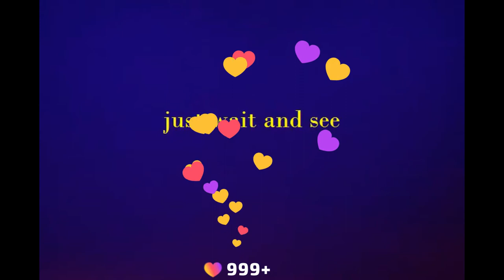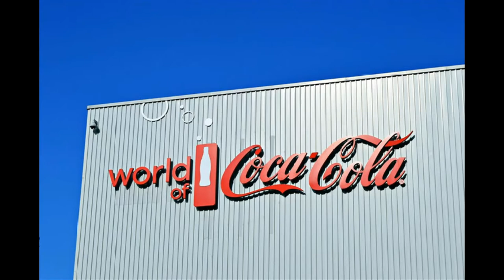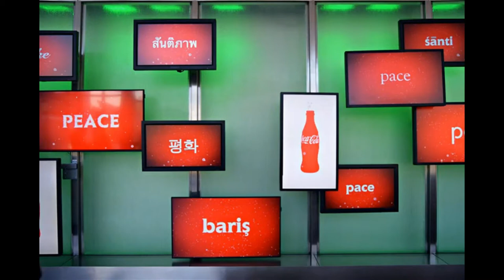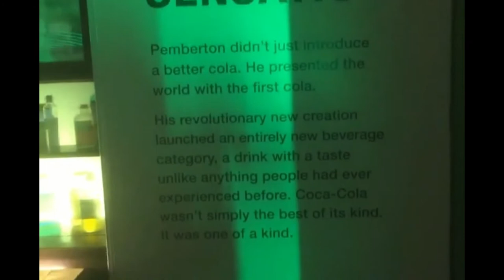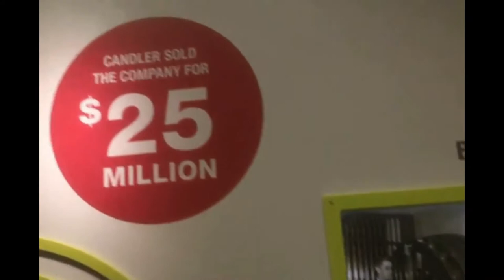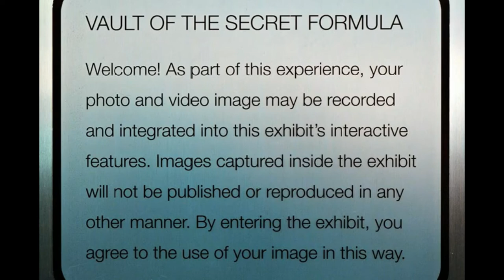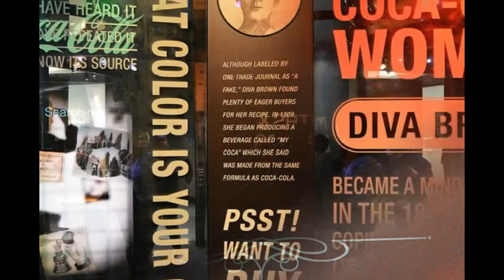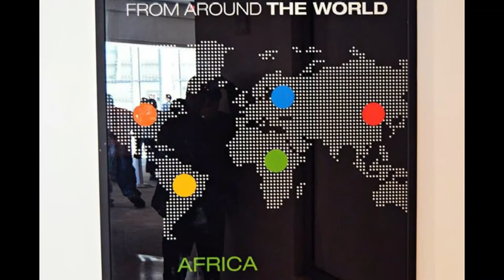best places to go - 𝑻𝒉𝒆 𝑺𝒆𝒄𝒓𝒆𝒕 𝑶𝒇 𝑪𝒐𝒄𝒂 𝑪𝒐𝒍𝒂 Is Here in Atlanta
The World of Coca-Cola is a museum, located in Atlanta, Georgia, showcasing the history of the Coca-Cola Company. The 20-acre (81,000 m2) complex opened to the public on May 24, 2007, relocating from and replacing the original exhibit, which was founded in 1990 in Underground Atlanta. There are various similar World of Coca-Cola stores in locations such as Las Vegas and Disney Springs.

Coca-Cola artifacts from the 19th, 20th & 21st century!

The World of Coca-Cola is a museum in Atlanta, USA, that celebrates the history and culture of Coke, one of America's favorite soft drinks. The museum is located on a 20-acre complex across Baker Street from Centennial Olympic Park just a few blocks away from where John Pemberton initially created the formula for Coca-Cola. Next to the World of Coca-Cola is the Georgia Aquarium, another popular attraction in Atlanta city.

Coke was introduced over 125 years ago in the city of Atlanta and it’s corporate headquarters has remained there ever since. Initially, Coke was sold as a patent medicine for five cents a glass at soda fountains, which were popular in the United States at the time due to the belief that carbonated water was good for the health. Pemberton claimed Coca-Cola cured many diseases, including morphine addiction, dyspepsia, neurasthenia, headache, and impotence. Pemberton ran the first advertisement for the beverage on May 29 of the same year in the “Atlanta Journal”. Within a year, Coca-Cola was established as a company. By the time of its 50th anniversary, the soft drink had reached the status of a national icon in the USA.

- 𝐁𝐢𝐠𝐃𝐞𝐚𝐧 𝐂𝐨𝐜𝐚-𝐂𝐨𝐥𝐚 𝐊𝐚𝐫𝐚𝐟𝐟𝐞 1 Liter
𝙍𝙚𝙩𝙧𝙤-𝙑𝙞𝙣𝙩𝙖𝙜𝙚-𝙎𝙩𝙞𝙡, 𝟯𝟬 𝙘𝙡
𝐂𝐨𝐜𝐚-𝐂𝐨𝐥𝐚 𝐕𝐢𝐧𝐭𝐚𝐠𝐞 𝐅𝐚𝐝𝐞𝐝 𝐏𝐚𝐢𝐫 𝐎𝐟 𝐏𝐨𝐥𝐚𝐫 𝐁𝐞𝐚𝐫𝐬 𝐆𝐫𝐚𝐩𝐡𝐢𝐜 𝐓-𝐒𝐡𝐢𝐫𝐭

In the “Taste It” exhibit, guests can sample over 60 different types of Coke drinks from around the world. There is also a Coca-Cola Freestyle self-serve machine, which can dispense a guest's choice of over 100 carbonated and non-carbonated beverages produced by the company.